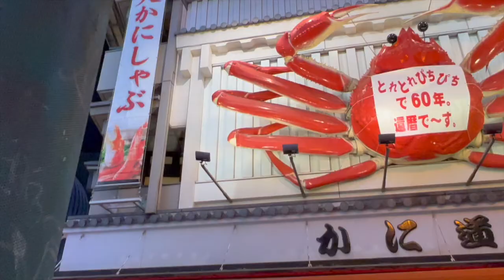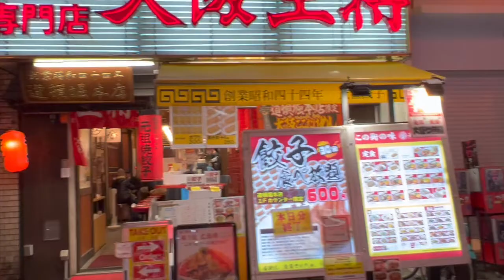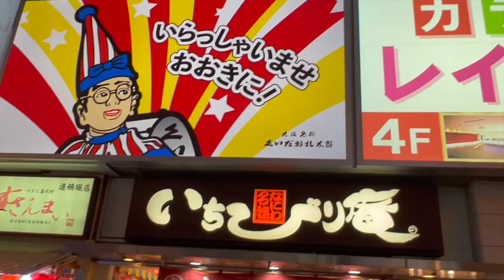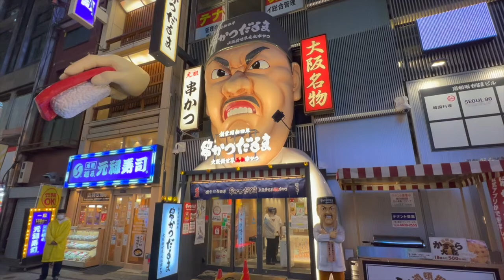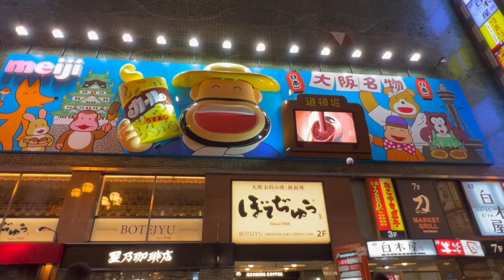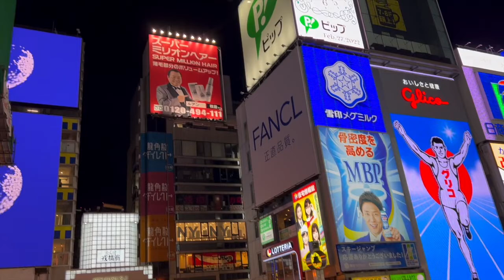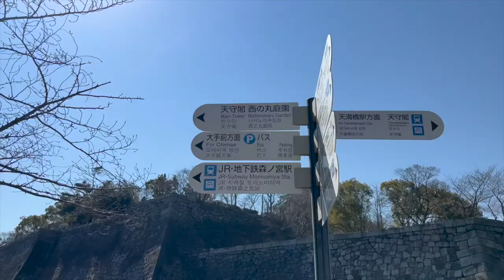SULYAP SA OSAKA | Osaka Virtual Trip | Ron Travels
In this video, I decided to go to Osaka a day before my scheduled appointment for my passport renewal. So, I roamed around the Shinshaibashi Outdoor Shopping Street, Dotonbori River and Osaka Castle the next day. This will somehow give us a simple glimpse of Osaka, Japan.